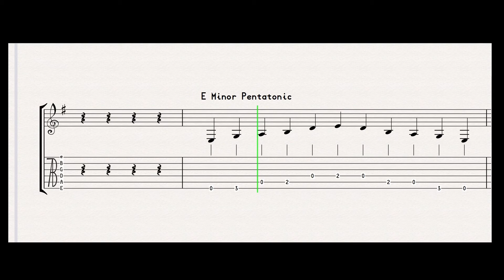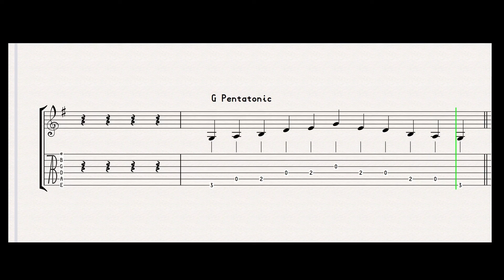(Rockschool Grade 1) 5 easy guitar scales with click track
5 open position guitar scales. C Major, A Minor, Em Pentatonic, Am Pentatonic, G Major Pentatonic
Play along with the click.